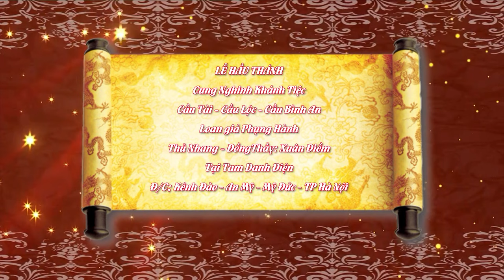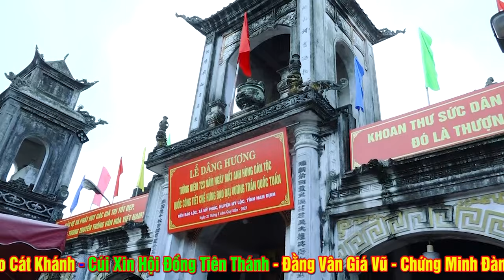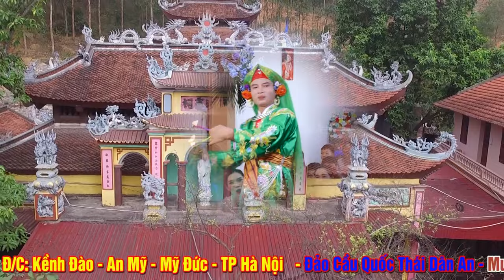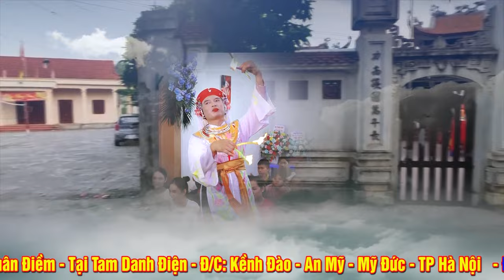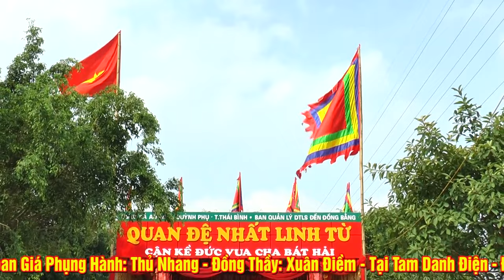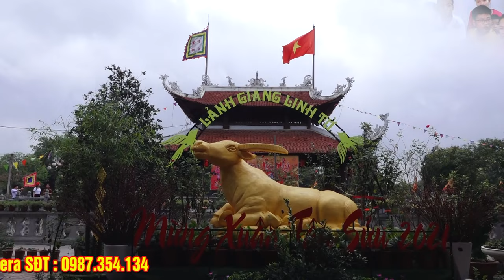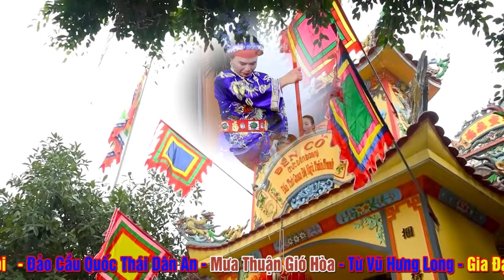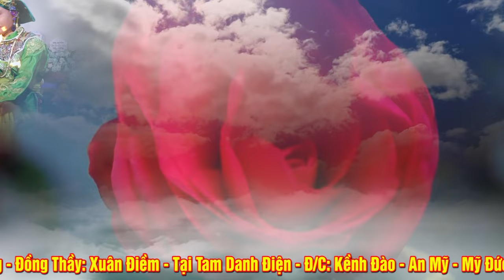Thủ Nhang - Đồng Thầy Xuân Điềm Loan giá Phụng Hành Cung Nghinh Khánh Tiệc